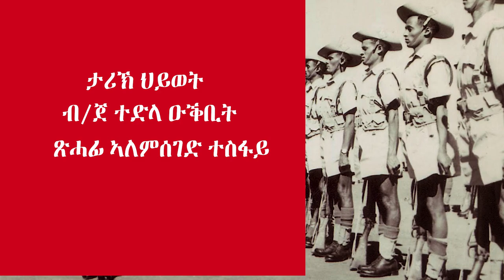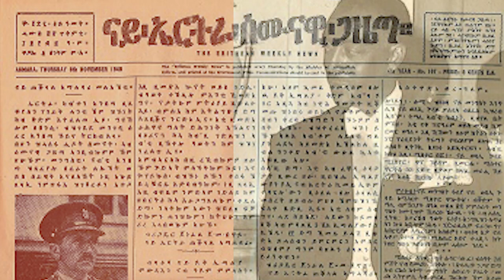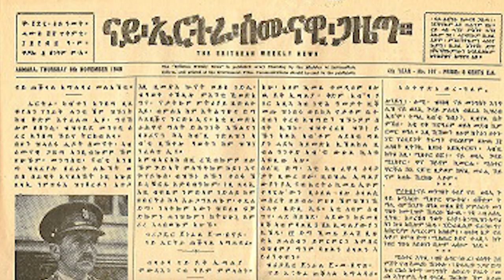ብሪጋዴር ጀነራል ተድላ ዑቕቢት